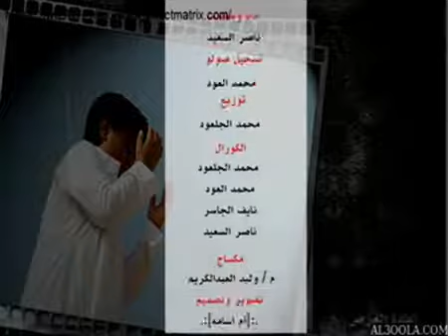رحل عني انشودة روووووووووووووووعه ناصر السعيد YouTube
انشودة رؤؤعه..